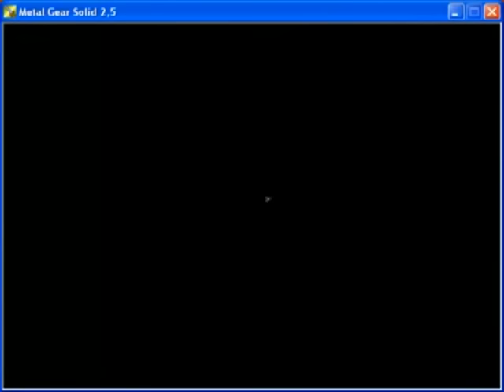[MONTAGE] NICOB'S FUNNY MOMENTS OF GAMING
A compilation of some of my highs and lows of Let's Playing/Trying. Hope you all enjoy!